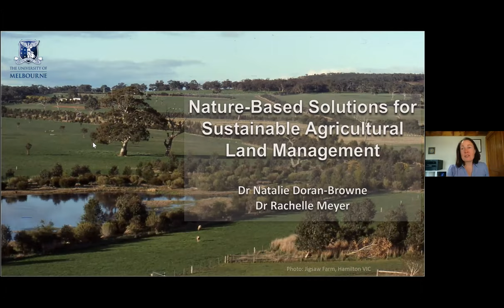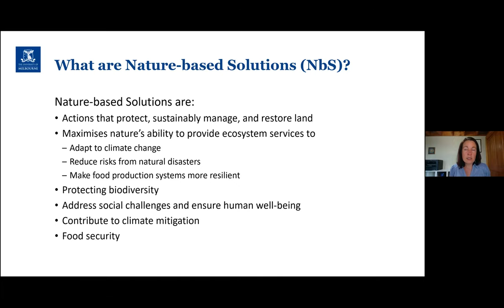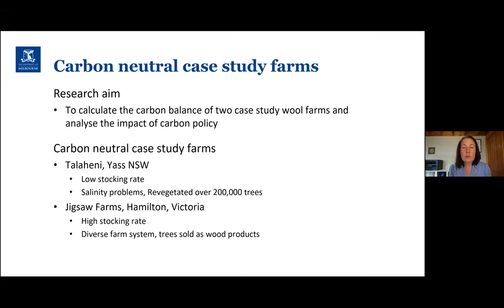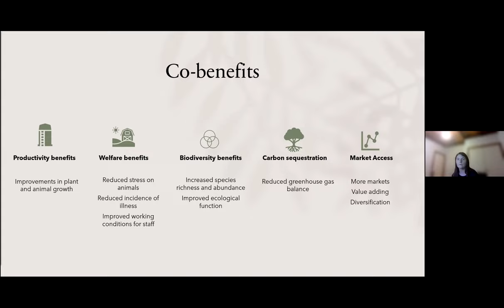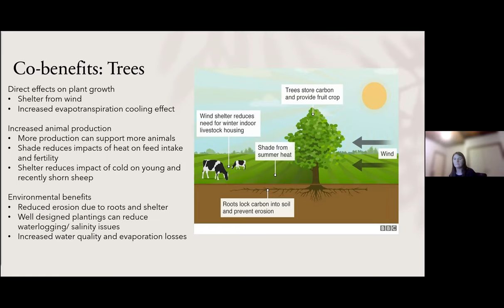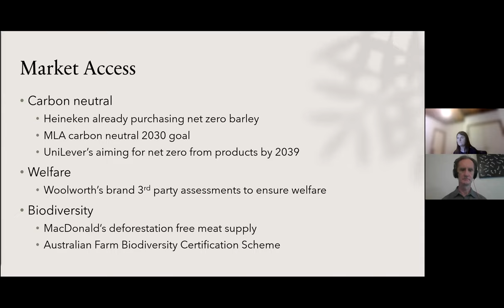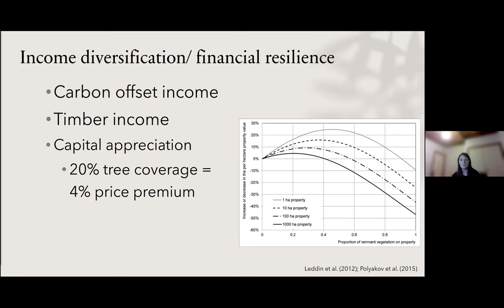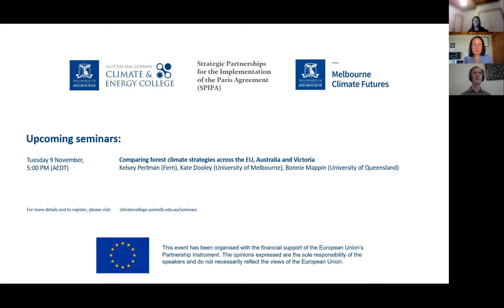Nature-based solutions for sustainable agricultural land management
Dr Rachelle Meyer and Dr Natalie Doran-Browne, 3 November 2021.

Agricultural nature-based solutions provide a sustainable, long-term approach to land management. Nature-based solutions aim to restore land, improve vegetation, and enable farms to be more resilient while mitigating and adapting to climate change. As awareness about climate change and environmental issues continues to increase, there is an expectation that agricultural production occurs in a low emission or carbon neutral environment. Agricultural industries have committed to carbon neutral targets in Australia, which will help food producers to meet global environmental expectations and to remain competitive into the future. Dr Natalie Doran-Browne’s presentation discusses some of the options available to farmers to reduce or offset on-farm greenhouse gas emissions, through efficient and regenerative farm management practices, including nature-based solutions.

In addition to reducing greenhouse gas emissions, nature-based solutions provide co-benefits that improve farm performance and resilience. Dr Rachelle Meyer’s presentation provides information on the co-benefits of high amounts of soil carbon and integrating trees into farm operations. This will include preliminary results from the “Trees on Farm: maximising co-benefits” project which aims to develop a database of co-benefits and disadvantages of planting trees on farm and quantify the value of co-benefits. Trends in the literature reviewed for the database and reported co-benefits will be discussed.